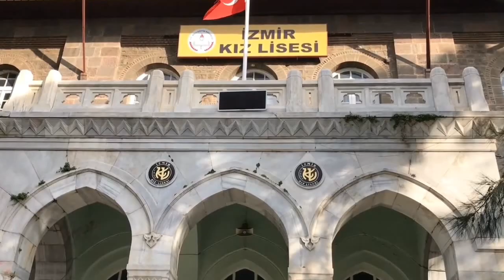Kanye West - İzmir Kız Lisesi Marşı feat. Eminem (Official Music Video)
İlim irfan şahlanacak -Eminem